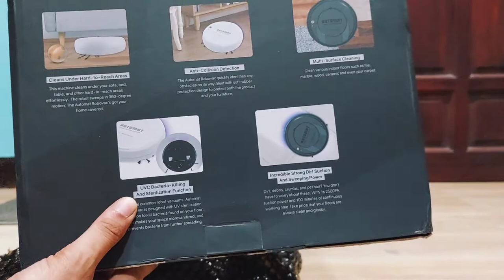UNBOXING and TESTING AUTOMAT ROBOT VACUUM